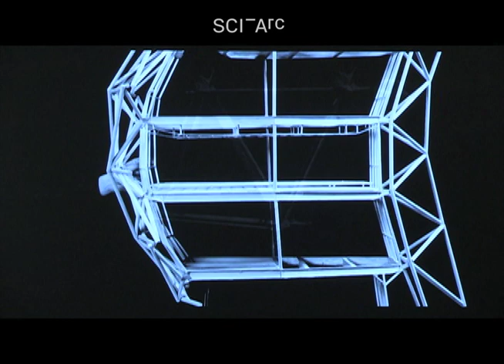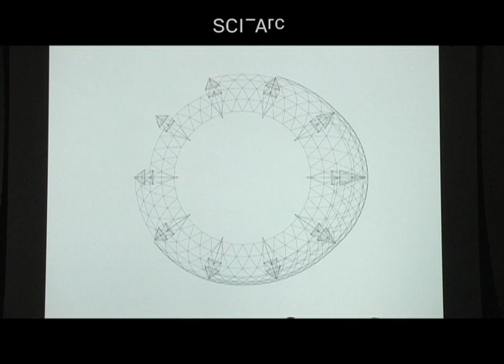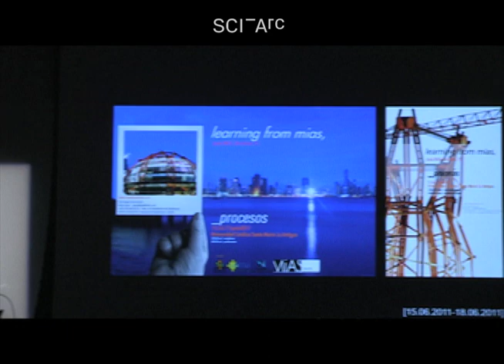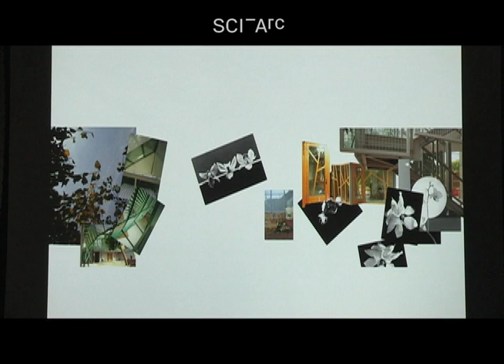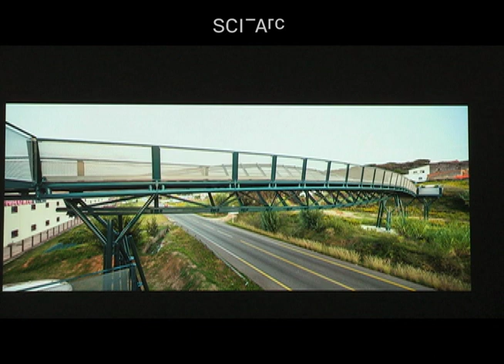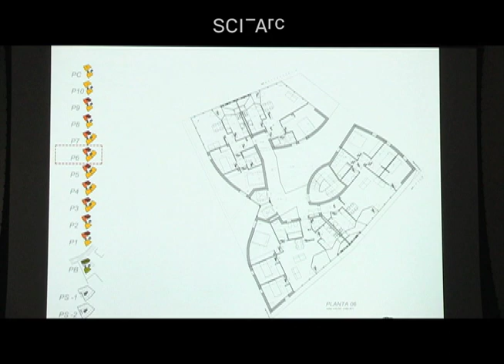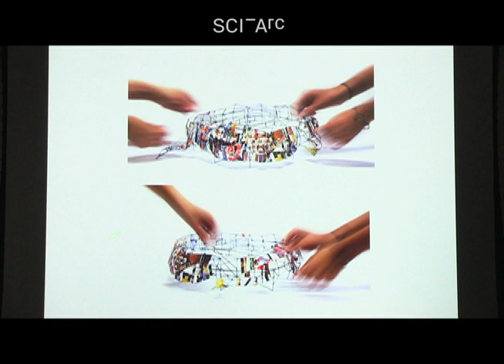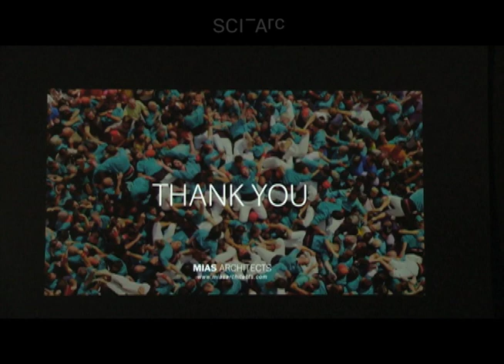Josep Miàs: Boundaries (December 7, 2016)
Josep Miàs describes the iGuzzini Illuminazione HQ in Barcelona in detail, and then reviews other work from the last fifteen years under four categories: Insertions, Topographic Movements, Growths, and Boundaries, including the Barceloneta Market and Square; the Can Zariquiey Health Centre, Aremus de Munt, Barcelona; a series of houses in Girona, northeast Catalonia; a Golf Club in Fontanals, Catalan Pyrenees; renovation of water infrastructure and public spaces in old town Banyoles; including the Torrebaró Apartments Building, Universitat de Barcelona; the 22@ Plug-in Building in Barcelona; Nou Camp Nou – FC Barcelona stadium; and the Andorra Telecom HQ.